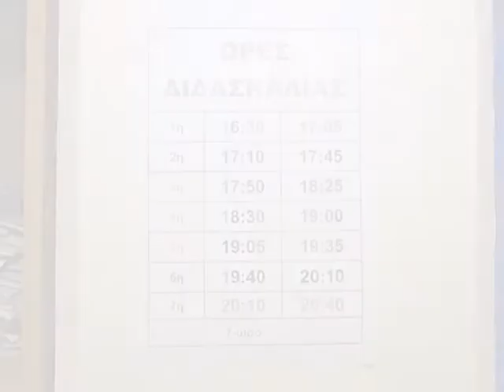ΕΠΙΣΤΡΕΦΟΥΜΕ ΛΟΙΠΟΝ...στα θρανία!!!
ΚΥΡΙΑΚΗ, 2210, στις 15:15